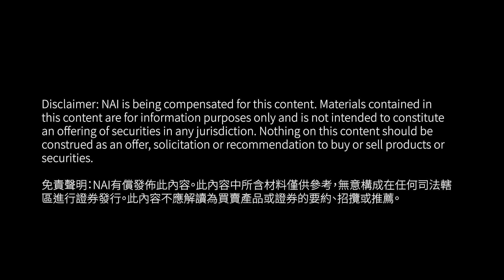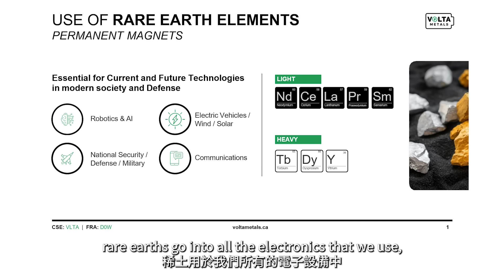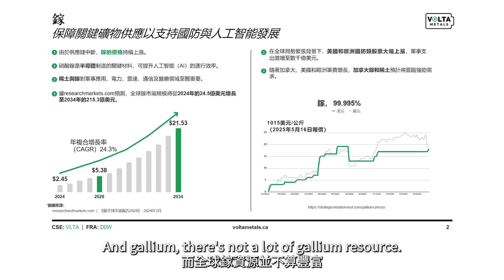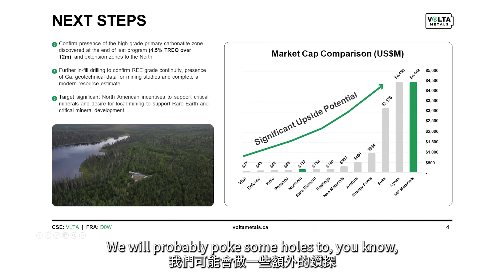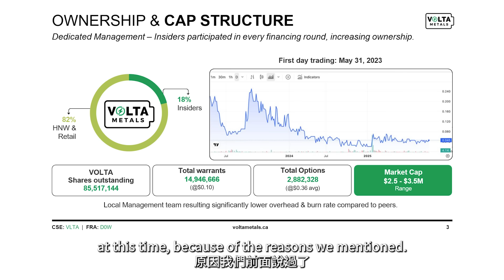METALS 100 with Volta Metals Ltd. (CSE: VLTA): Canadian Critical Minerals in Ontario | 探索安大略的加拿大關鍵礦產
Volta Metals Ltd. is a Toronto-based exploration company focused on rare earths and gallium, with critical minerals projects in Ontario. The company has completed the acquisition of an option to acquire up to a 100% interest in the Springer Rare Earth and Gallium Deposit in Ontario, Canada. On June 13, 2025, Volta Metals successfully raised $663,035 through a non-brokered private placement to support its ongoing exploration initiatives.

Volta Metals Ltd. 是一家總部位於多倫多的勘探公司，專註於稀土和鎵，在安大略省擁有關鍵礦產項目。公司已完成收購加拿大安大略省 Springer 稀土及鎵礦床最高 100% 權益的期權。2025 年 6 月 13 日，Volta Metals 通過一項非經紀人定向增發成功募集資金 663,035 加元，以支持其正在進行的勘探工作。

Volta Metals Ltd. (CSE: VLTA) (FSE: D0W) is a mineral exploration company based in Toronto,
Ontario, focused on rare earths, gallium, lithium, cesium, and tantalum. It owns, has optioned
and is currently exploring a critical minerals portfolio of rare earths, gallium, lithium, cesium, and
tantalum projects in Ontario, one of the world's most prolific, emerging hard-rock lithium
districts. To learn more about Volta, its Aki Project, and its recently acquired Springer Project,

Volta Metals Ltd.（CSE: VLTA）（FSE: D0W）是一家總部位於加拿大安大略省多倫多的礦產勘探公司，專註於稀土、鎵、鋰、銫和鉭等關鍵礦產資源。公司擁有、已簽訂期權並正在勘探的礦產組合涵蓋稀土、鎵、鋰、銫和鉭等項目，位於世界最具潛力的新興硬巖鋰礦區之一——安大略省。想了解更多關於 Volta、旗下 Aki 項目及近期收購的 Springer 項目的信息，請訪問：

METALS 100 is a brand-new mining-focused web platform that provides in-depth video interviews with exciting metals and minerals companies’ senior executives, industry experts, and analysts. We want to use this platform to provide the next level of information and market insights that investors can benefit from. We try to make mining investing easier to digest for any investor, no matter their experience.

《金屬之巔》是一個專注於資源與礦業的全新網頁平台，我們將在此更新深度訪談和行業最新動態。在《金屬之巔》系列訪談中，我們不僅會邀請到加拿大、美國、澳大利亞的上市公司高管闡述他們極具增長潛力的礦產項目，還會邀請權威專家和分析師剖析市場現狀及未來發展趨勢。在金屬投資熱點板塊，我們會實時追蹤市場焦點和公司動態，帶來最新鮮的一手資訊。通過《金屬之巔》平台，我們希望為觀眾帶來多種多樣的金屬投資機會，並幫助他們更好地理解行業投資策略。